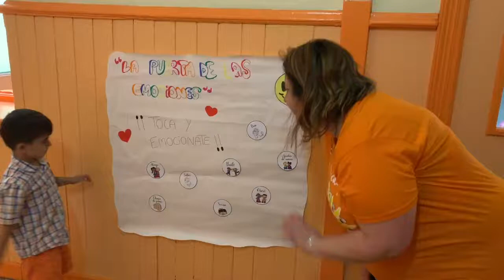MAGALLANEWS 9 - VERANUCO 2019